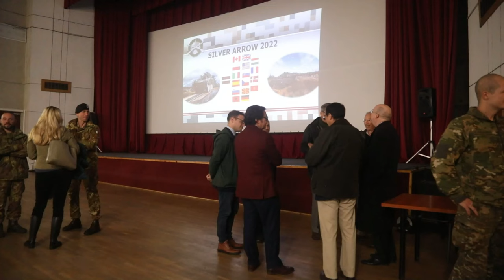Silver Arrow 2022 Exercise closing live-fire event at Camp Adazi, Latvia, Sept. 29, 2022.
Multinational visitors from NATO visits the Silver Arrow 2022 exercise closing live-fire event at Camp Adazi, Latvia, Sept. 29, 2022.

Silver Arrow 2022 Closes with a Bang!
ADAZI, LATVIA
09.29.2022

 Latvia is proudly working alongside 1st Infantry Division, other NATO allies and regional security partners to provide combat-credible forces to V Corps, America's forward deployed corps in Europe. (U.S. Army National Guard video by Spc. Casandra B. Ancheta)

Film Credits: Video by Spc. Casandra Ancheta
117th Mobile Public Affairs Detachment (Hawaii)